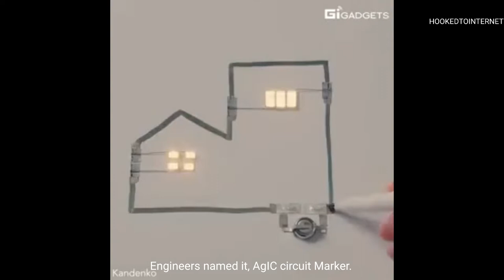This Marker Pen Can Make Electric Circuit and Electricity Can Flow Through It Like Wire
This Marker Pen Lets You Draw An Electricity Circuit . It Can Make a Path To Flow Electricity ...Just Like Wire.
1. Marker Pen
2.Sand Dollar
3.Bird Eating Fish
4.Humming bird
5.Women Packing Cycle
6.Man Flopping
7.Magic Trick
8. Changing Bulb
9.Heimlich Technique
10.Chocolate Machine Switzerland
11.Zoom Camera